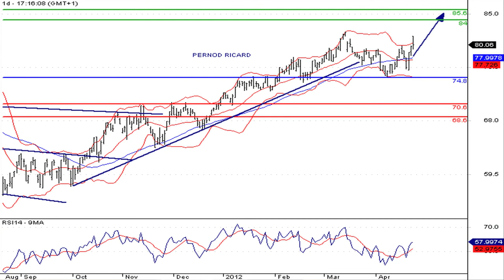La valeur du CAC à suivre : Pernod Ricard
27/04/2012 Croissance solide pour Pernod Ricard. Le chiffre d'affaires du groupe de spiritueux est en progression de 5 % au troisième trimestre, à 1,7 milliard d'euros.